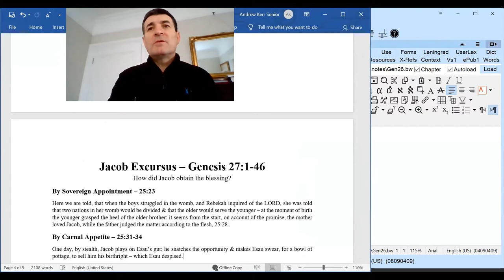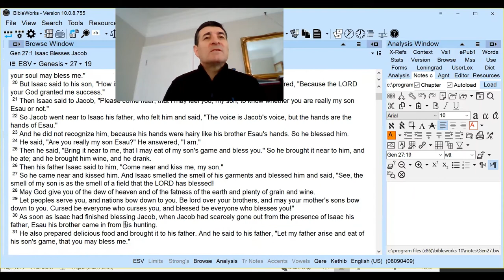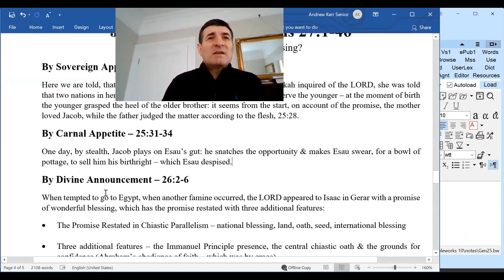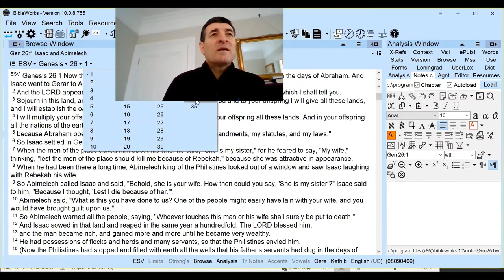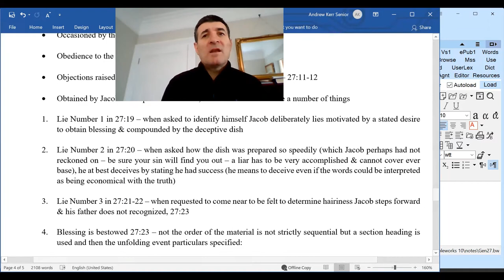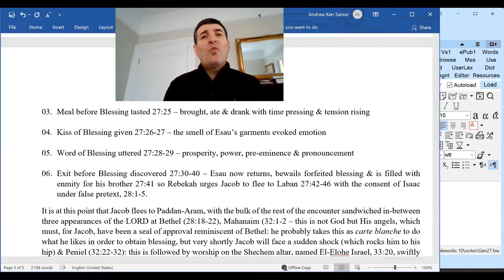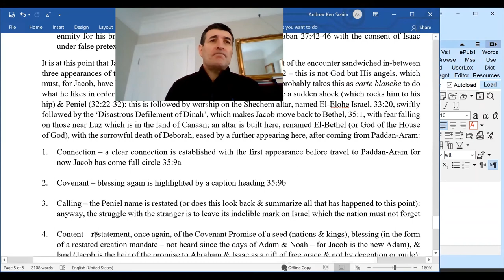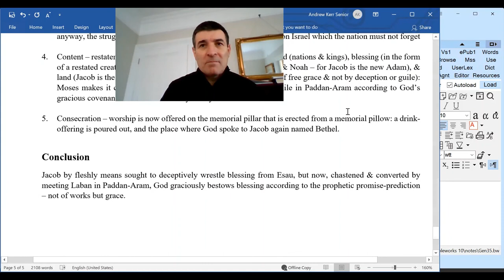Jacob 2 Pentateuch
This lecture deals with how Jacob obtained the blessing by sovereign grace in spite of carnal deceit